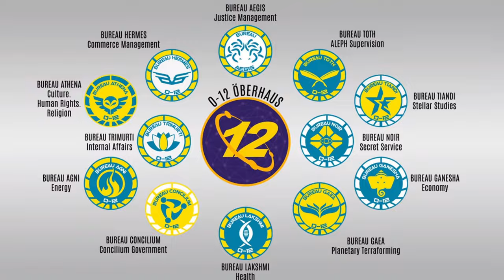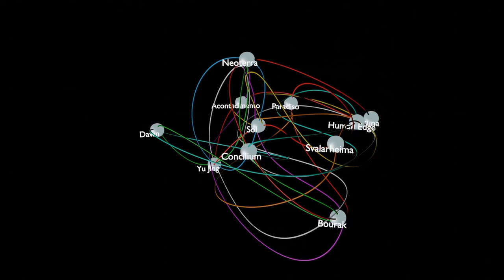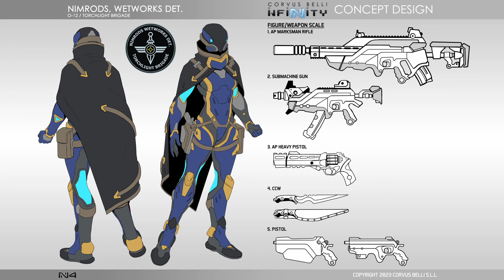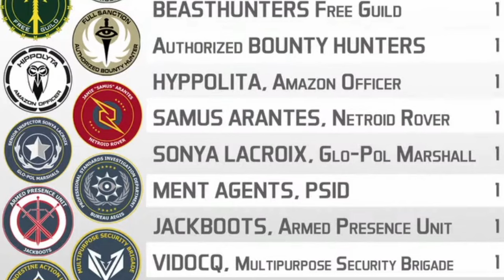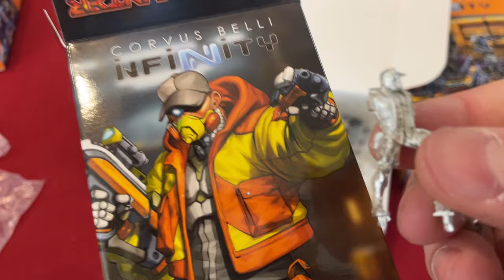Torchlight Brigade - Overview, Lore, Unboxing, More!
A crunched video! An overview on the lore and units! An unboxing! And more! I really hope the winner doesn't live overseas where it's expensive to ship!